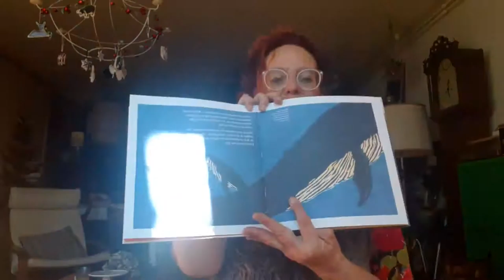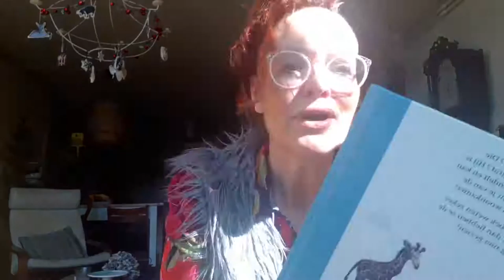Voorlezen, Mijn papa is het grootst. Vanaf 3 jaar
Mijn papa is het grootst door Henriette Boerendans. Welk dier is het deze keer?